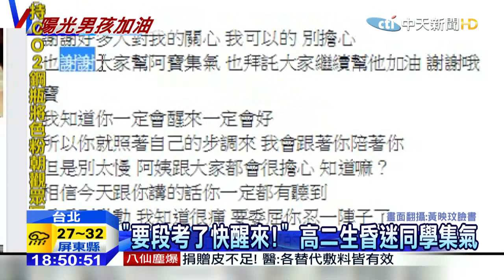20150628中天新聞 「要段考了快醒來！」 高二生昏迷同學集氣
八仙粉塵爆炸，受傷民眾中有不少都是學生，其中一位就讀高中二年級的新竹光復高中游姓男學生，全身嚴重燒燙傷，至今在加護病房昏迷不醒。同學在臉書PO文，希望各界幫忙集氣。還對他喊話，說禮拜一就要段考了！要他趕快醒過來，不要再睡了！